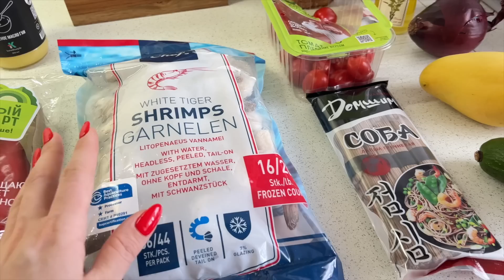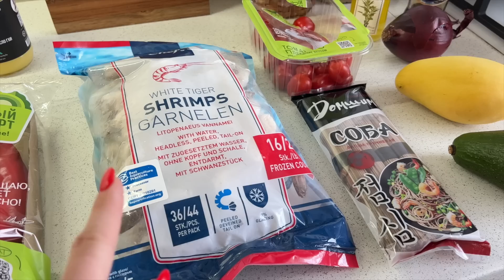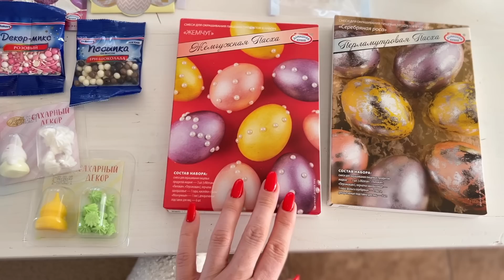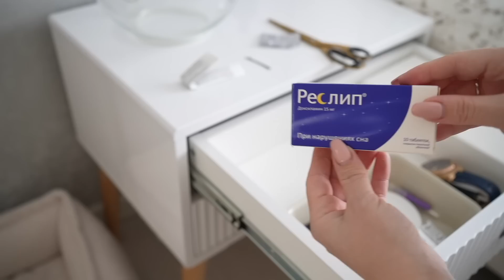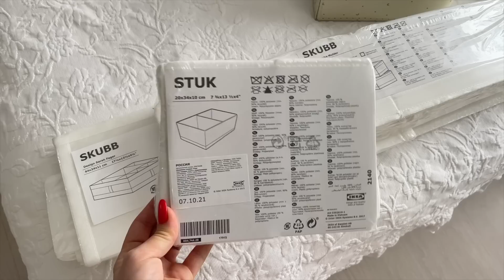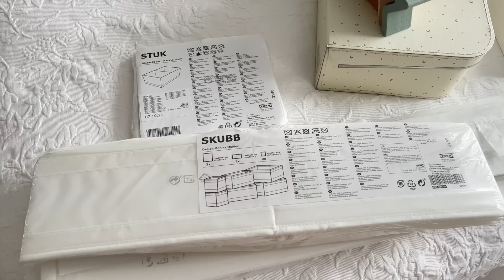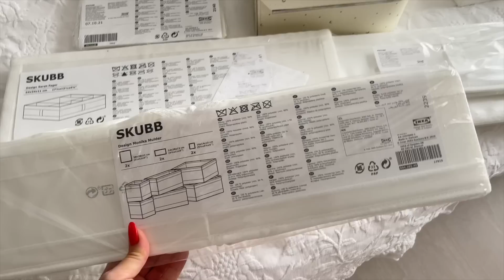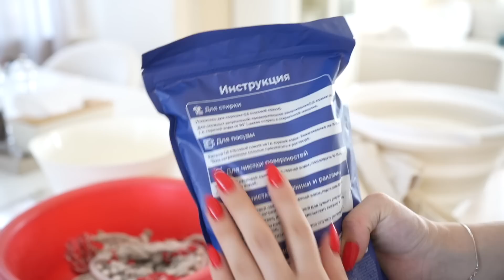ПОКУПКИ ДЛЯ ДЕТСКОЙ МАЛЫША ДЕКОР| готовим обед, покупки к Пасхе, Икеа, мастерим весенний декор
🤍 Меня зовут Катя, мне 32 года и я из Нижнего Новгорода. Вот уже почти 9 лет мы живем за городом в своем доме 🏡 . У меня есть две 👧 👧 очаровательные дочки 5 и 8 лет, и мы в ожидание третьего.

🤍 В своих видео я вдохновляю ✨ Вас на чистоту 🧼 , порядок 🧺 и уют ☕️  в доме и даю мотивацию на уборку, делюсь своими идеями декора и DIY.

🤍 Я очень люблю готовить 🧑‍🍳 , поэтому делюсь вкусными и простыми рецептами 🍪  🥧  🍰 . Ну и конечно, показываю покупки 🛍 и lifestyle 📸 .

🤍 Помогаю не погрязнуть в рутине и словить свой дзен здесь и сейчас ✨ .